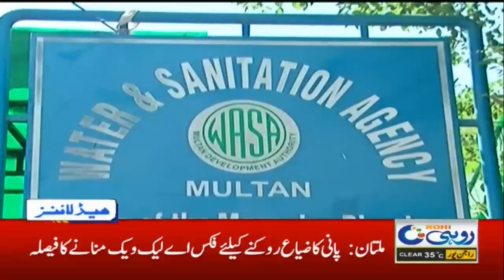6pm News Headlines | 4 Oct 2020 | Rohi